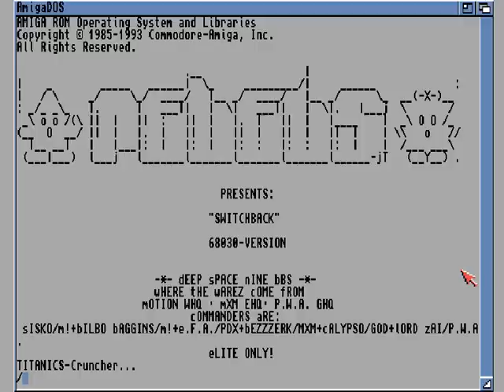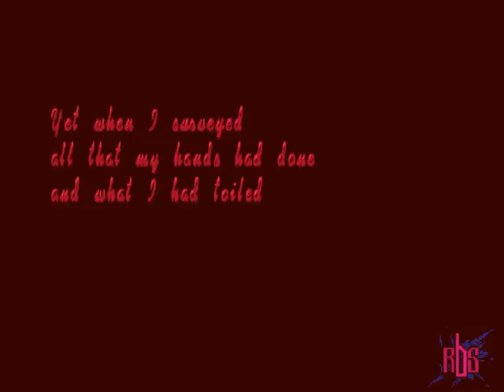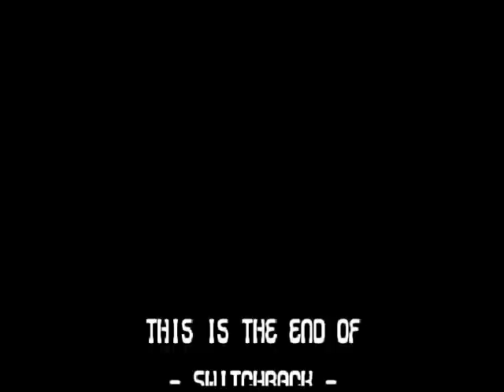Rebels - Switchback (1994) Amiga